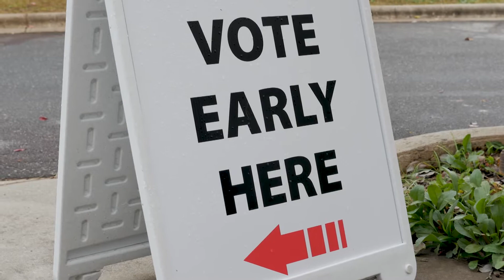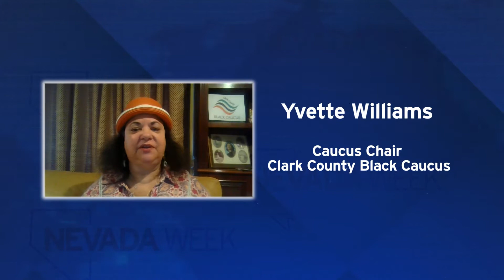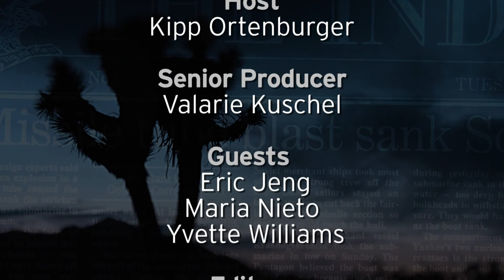Nevada Week S3 Ep14 | Getting Out the Vote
Early voting in Nevada starts on October 17, and Election Day is November 3.  Ahead of the election, local groups are reaching out to their community members to get out the vote. We discuss the challenges they are facing this year. Plus, we'll break down what you need to know about mail-in ballots.